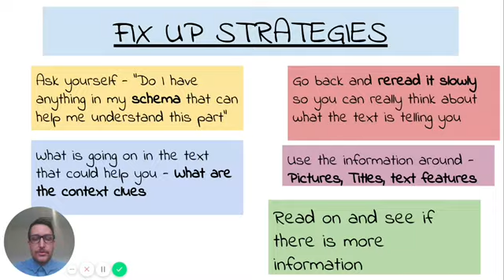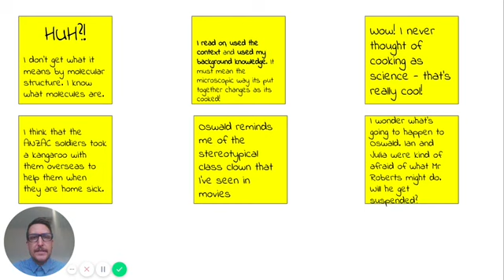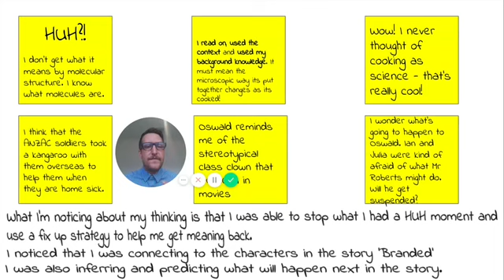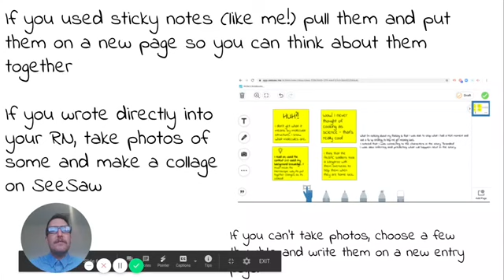Monitoring Comprehension - Reflecting On Our Inner Conversation